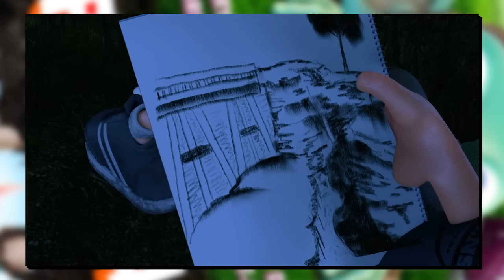The TERRIBLE Trolls Rip-Off Movie...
This is a contender for one of the worst films I have... EVER seen. This film is shot so badly not even YouTube's automatic system can tell moments apart. Trolland is a glorious production from Asylum Studios, the same guys behind Bone Alone, and now they do animations too! And naturally, trying to trick viewers into see their twist version of DreamWorks biggest hit. This is The TERRIBLE Trolls Rip-Off Movie...

...This took 44 attempts to find a non-copyrighted version of the edit. Easily the worst time I've ever had with a TERRIBLE episode...